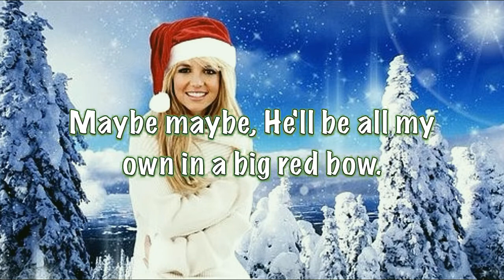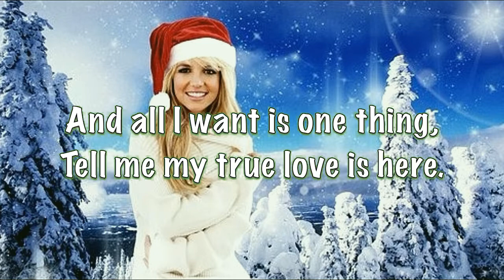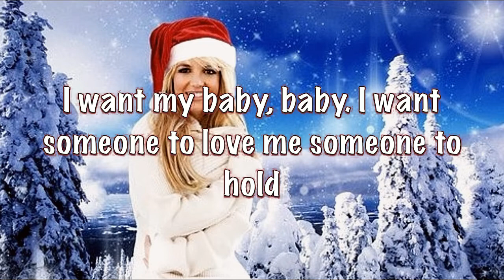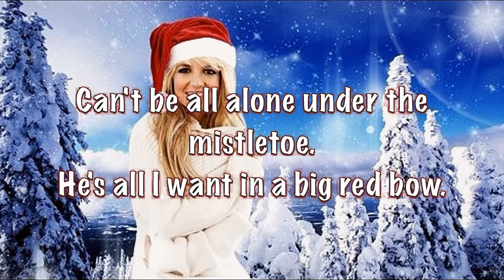Santa Can You Hear Me by Britney Spears (Lyrics)